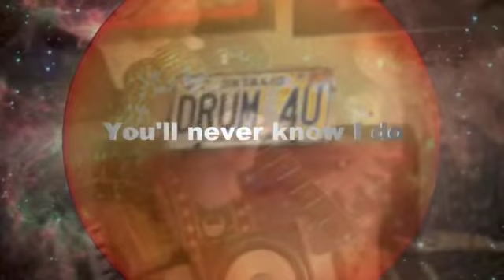Little Neutrino by Dee Long with Randy Cooke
From my "new" album of old songs "Life AfterLife".
All of the 18 songs on the album were written decades ago including a few written over 40 years ago.
This song was originally recorded for the first Klaatu album.
Many thanks to Grammy award winner John Jones and the legendary Randy Cooke for recording drums on this track!
The album is now available at deelong.com.
Digital download is available (with a 3 song preview) at deelong.bandcamp.com.

New: Archives of scans from the Klaatu days!  Over 70 Meg of scans including the Steve Smith article.